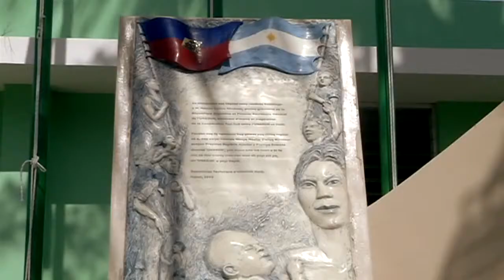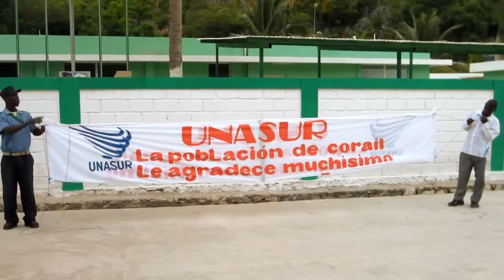Trailer UNASUR en Hait reflejos de una Argentina solidariadescargaryoutube com